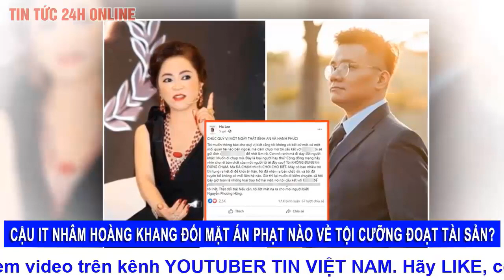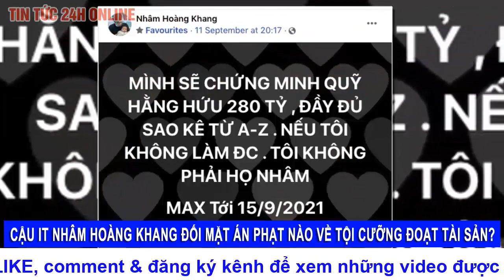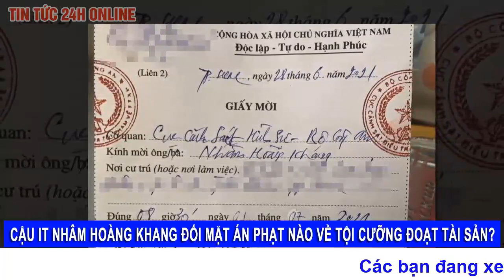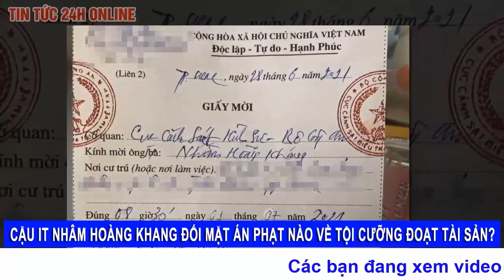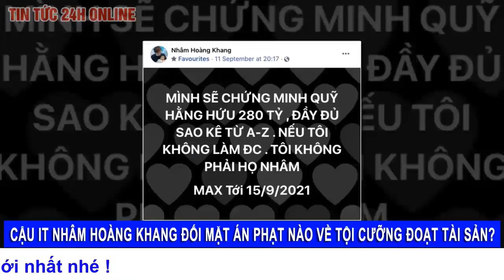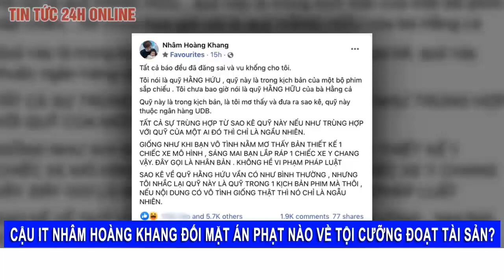NÓNG “Cậu IT” Nhâm Hoàng Khang bị bắt và khởi tố về hành vi cưỡng đoạt tài sản | Tin Việt Nam